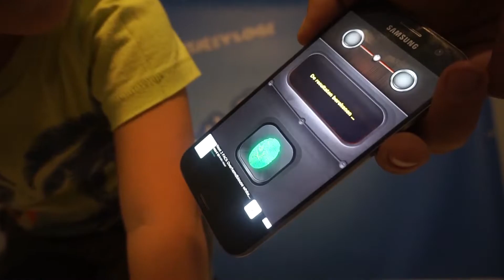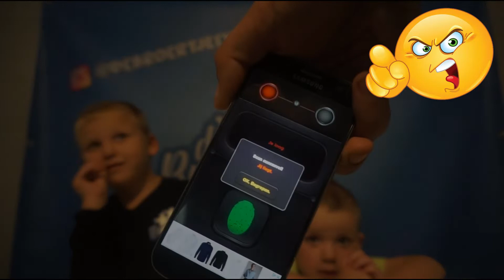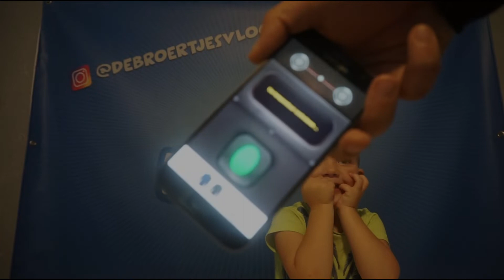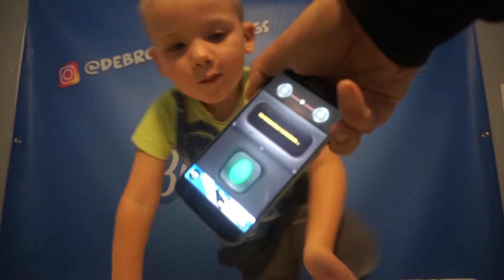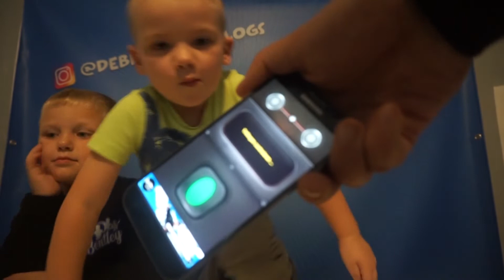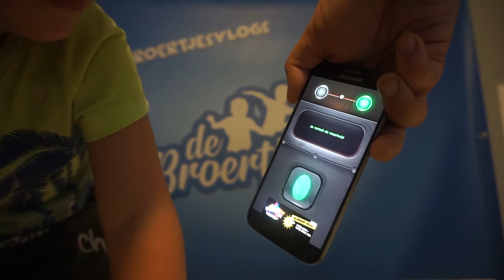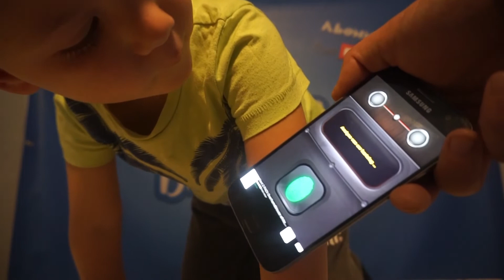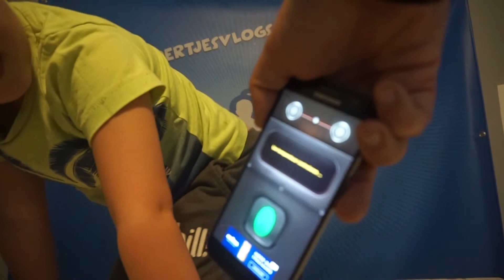LIEGEN WIJ? 😱😈 DE LEUGENDETECTOR CHALLENGE! - De Broertjes #11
Hoe erg medelijden papa achteraf ook heeft, Bentley en Djayce zijn onderworpen aan een 'echte' leugendetectortest... Zullen ze vaak liegen tegen Papa en Mama? Kijk snel en vergeet zeker niet om een duimpje omhoog te doen!

Welkom op het kanaal van de Broertjes! Wij zijn Tiano, Bentley en Djayce. Samen met papa Danny en mama Ilona gaan wij de leukste vlogs, DIY's, unboxings, challenges en andere video's maken en plaatsen.

Op dit moment maken wij nog filmpjes wanneer het ons uitkomt, maar binnenkort zul je ze op vaste dagen zien verschijnen!

Vind je onze video's leuk? Als je dan ook nog eens het belletje aanklikt mis je geen video van ons meer!

Volg je ons al op Instagram?

En volg je ons al op Facebook?
Pagina: de Broertjes

Heb je vragen of een leuk berichtje voor ons? Die kun je mailen naar: